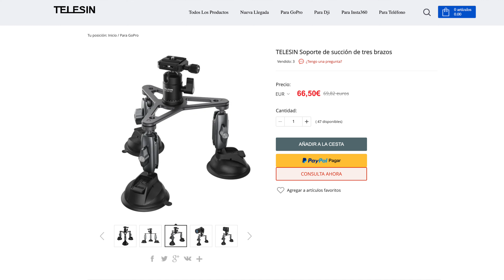Accesorio indispensable para grabar en tu coche, GoPro, reflex, mirrorless, etc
Soporte con ventosa trípode con rotula de bola de 360º, de succión fuerte y estable. El soporte de ventosa se fija a cualquier superficie lisa, plana y regular de vidrio, metal o cerámica. Soporta cámaras de hasta 1,5Kg. Puedes poner tu reflex, mirrorless o cualquier camara que tengas.

Se puede desmontar como 3 soportes independientes para utilizar con cámaras de acción, tipo GoPro, DJI, insta360 o móviles, que pesen menos de 300g.

 Y ya sabes que si utilizas este link de compra estarás ayudando al canal.